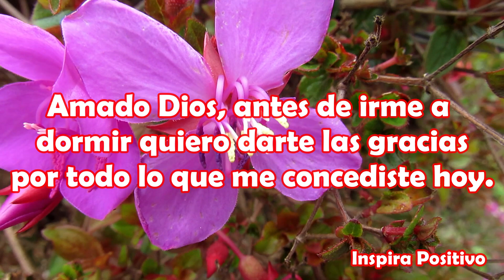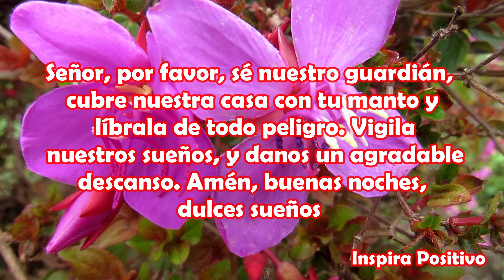✨🌹ESCUCHA ANTES DE DORMIR, Frases de buenas noches, reflexión, mensaje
Señor, gracias por la dicha de saber que es tu mano la que me sostuvo ayer, la que me sostiene hoy y la que me sostendrá en el día de mañana